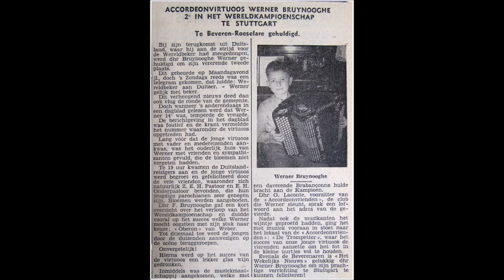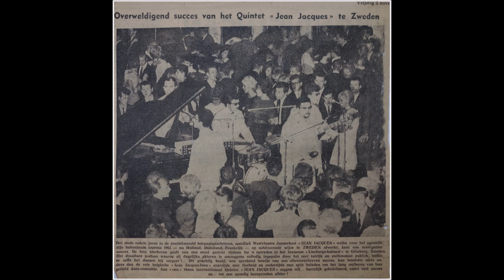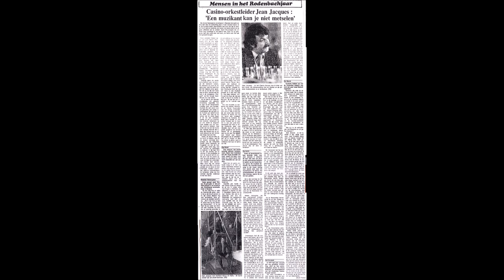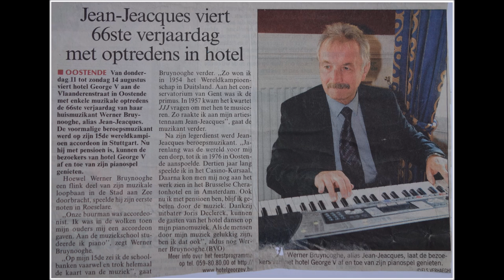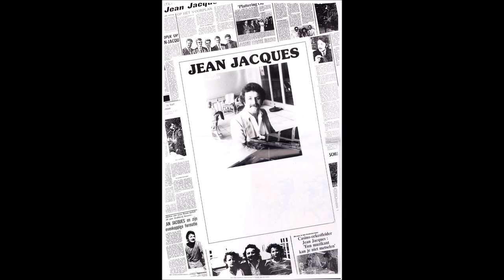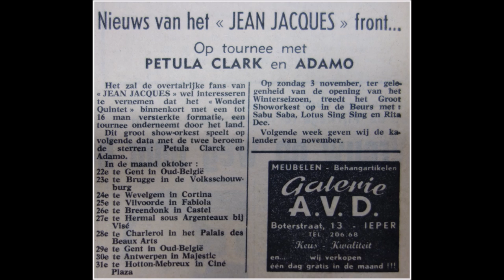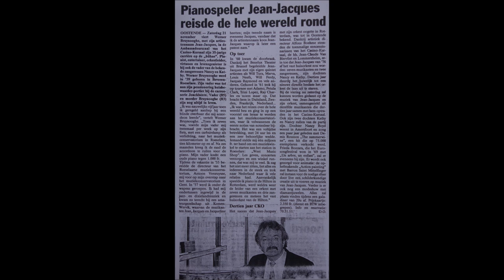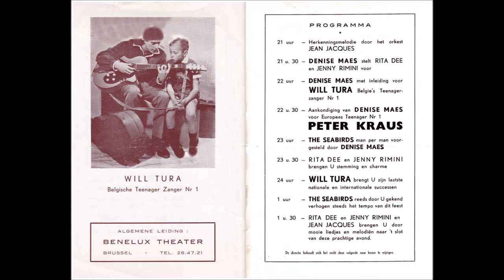Jean Jacques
Het leven van Werner Bruynooghe alias Jean Jacques.